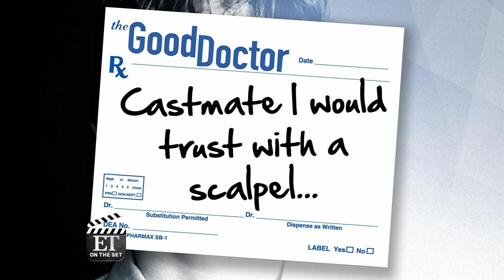TGD Cast Would Trust Freddie Highmore to Perform Heart Surgery IRL! | Entertainment Tonight (2018)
Only ET was on set with the cast in Vancouver to play a little quiz!